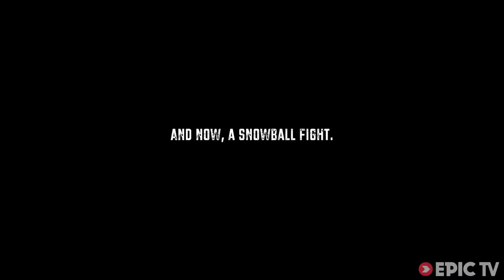Peter Devries, Asher Pacey Lost in Tasmania | Behind the Sections: The Journey of Se7en Signs, Ep. 7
Adventure surfers Peter Devries and Asher Pacey know a thing or two about getting lost... and finding waves. They set off for the remote corners of Tasmania with no plan other than to avoid the well-known surf spots and always surf by themselves. Mission accomplished.

Asher brings his usual grab bag of boards, including a sweet little alaia, and Pete does his high performance thing on a variety of waves from a tea-colored right point to a firing righthand wedge.

In between there are crazy caves, woodland shacks, and one seriously sweet new song by Nathan Myers on the banjo. Watch out Jack Johnson!

Director: Nathan Myers
Video Producer: Innersection Films
Athletes: Peter Devries, Asher Pacey, Ben Gulliver
Sports: Adventure, Surfing